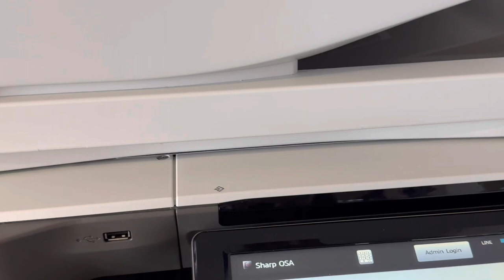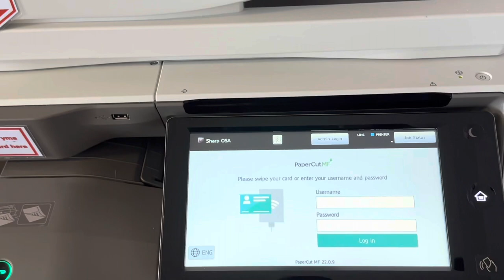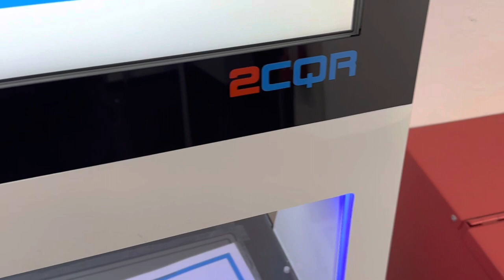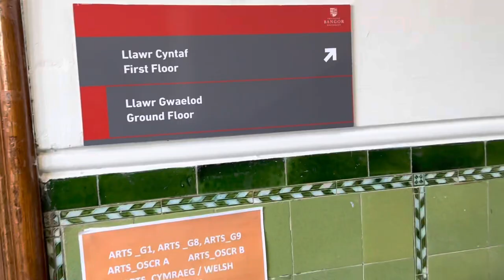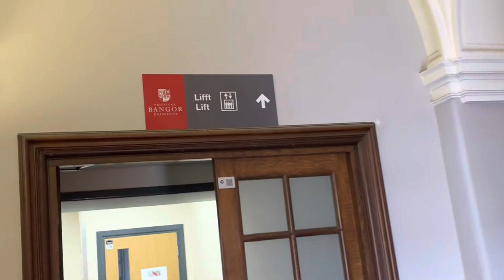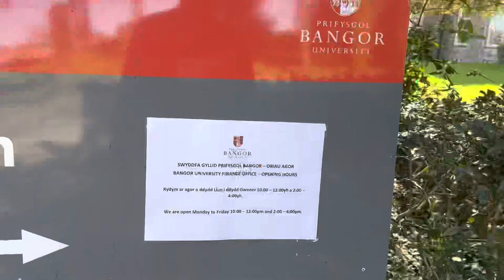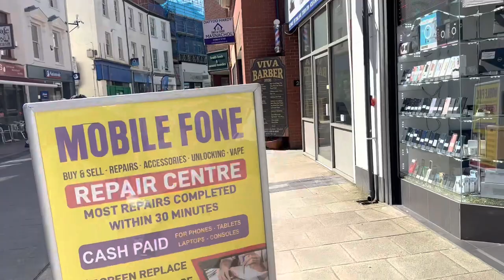Bangor University Tour and some Important Information and useful tips.April 2023#uk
This video contains important information about Bangor University and its surroundings . And current situation about jobs and classes and some useful tips.